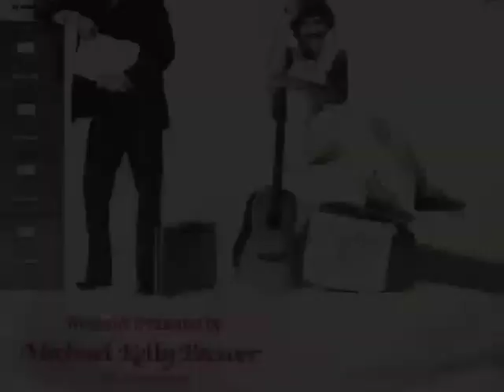Lord I Need A Drink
Song: Lord I Need A Drink
Artist: Michael Kelly Brewer with Steve Scharren